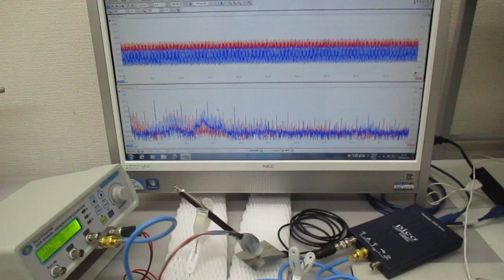超音波の伝搬状態を測定・解析・評価することによる表面検査技術